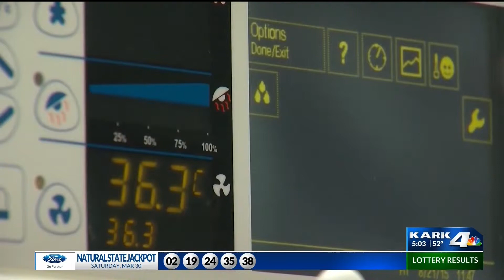Bill Would Bring AR Works Back to 16,000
Bill would bring Arkansas Works back to thousands.